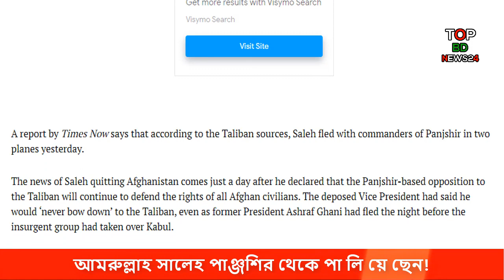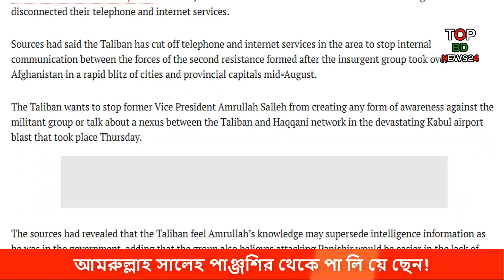আন্তর্জাতিক সংবাদ | World News | International News Today | বিশ্বের খবর বাংলা, আজকের আন্তর্জাতিক খবর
বিশ্বের খবর
antorjatik sambad
antorjatik news
world news
আন্তর্জাতিক সংবাদ বাংলা
আজকের আন্তর্জাতিক সংবাদ বাংলা
আন্তর্জাতিক সংবাদ বাংলাদেশ
বিশ্বের খবর আজকের
আন্তর্জাতিক খবর